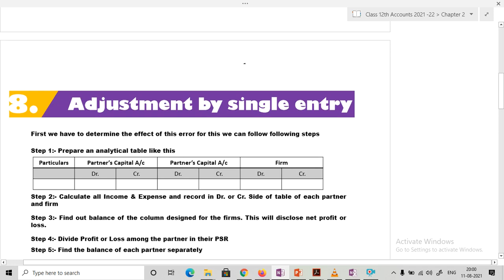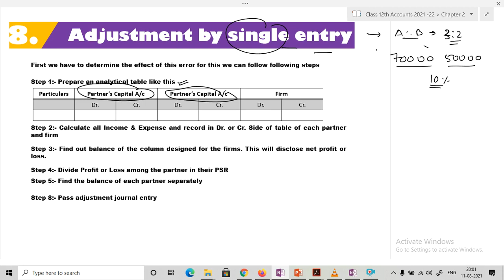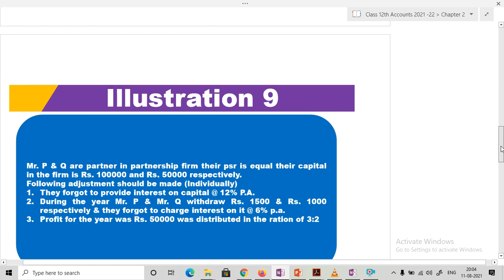Chapter 2 Accounting for Partnership Firm - Fundamentals | Class 12th - Accounts | Session 22 Part 7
Chapter 2 Accounting for Partnership Firm - Fundamentals | Class 12th - Accounts | Session 21 - 22 Part

accounts class 12 online classes,
accounts class 12 classes in hindi,
accounts class 12 revision,
accounts 12th class in hindi ,
class 12 accounts in one shot,
partnership accounts class 12,
partnership accounting,
partnership fundamentals class 12,
partnership chapter 2 class 12,
partnership chapter class 12th,
chapter 2 accounts class 12,
chapter 2 accounts class 12 by commerce dev,
chapter 2 accounts class 12th,
chapter 2 account,